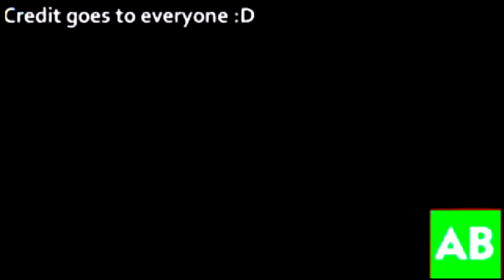{AB75 Remake} The Viacom V of Doom has a Sparta AlkinBoy7500's Creations Remix! {V4}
Another remake of AB75's Videos.
I used the Visuals from the original Remix {I took the Visuals from DSR's "Sparta Quadparison V10" Video} and merged it with my Remake.

Original Remix belongs to AlkinBoy7500.